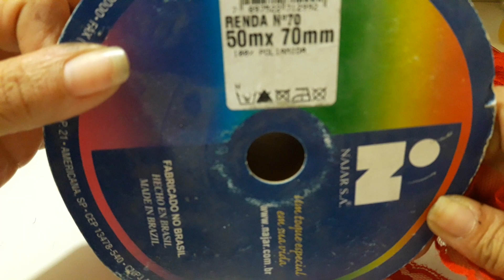Big Laçarote em Renda de 70mm ( Tendência 2017)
Janaína Gonçalves Moça Bulita Kids